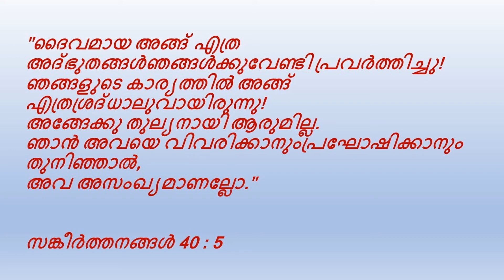വിശുദ്ധ മൊഴികൾ - Vishudha Mozhikal @ Jun 18th 2022